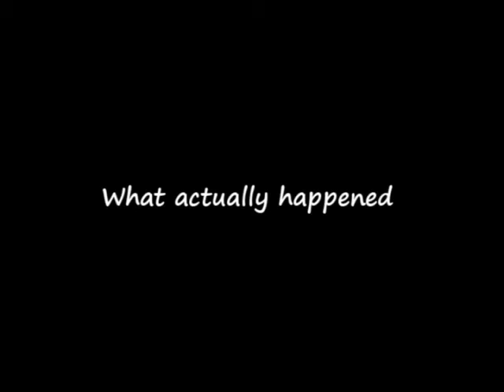Powered parachute formation flying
Pops and I doing some formation flying. ken took the video